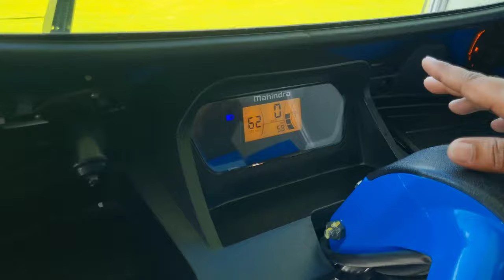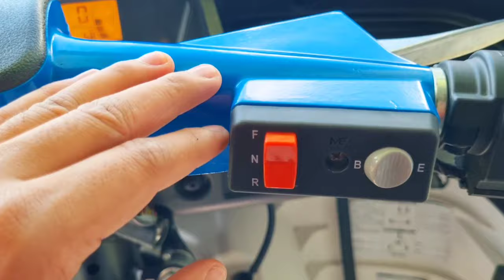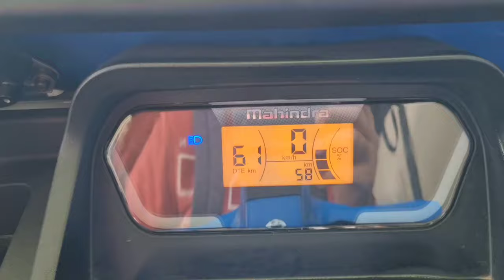सिर्फ ₹35,000 ई रिक्शा लेना तो ऐसा ♥️, वरना मत लेना 👌| Mahindra Electric Rickshaw | E Rickshaw Price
electric auto
e rickshaw

mahindra toto
mahindra electric

electric rickshaw
mahindra auto rickshaw

treo zor mahindra

mahindra ev
mahindra auto

treo
mahindra treo auto
mahendra electrical auto
treo mahindra

mahindra e rickshaw price 2022

piaggio
piaggio ape e city fx passenger ato

ape
piaggio ape

e rickshaw
electric

ape e city price

ape e city malayalam
ape electric

piaggio ape review

piaggio e city fx charging upgrade
piaggio electric auto modified
piaggio ape e city fx modified

piaggio ape e-city electric
piaggio ape ecity electric
piaggio ape ecity electric auto

Best Loading Rickshaw

Electric Cargo Vehicle
Electric Vehicle

EV Loading Rickshaw
battery rickshaw

e-rickshaw
e rickshaw price
delhi e-rickshaw

rickshaw
delhi

E rickshaw

Battery wala auto

Mini Metro Electric Rickshaw

Mini Metro E Rickshaw Hindi Review

Electric Rickshaw

Electric Vehicle

Sabase Sasta E Rickshaw

mahindra treo electric auto

mahindra treo electric auto rickshaw price

mahindra treo electric vehicle

treo yaari mahindra electric auto price

Mahindra

Mahindra Electric

Treo Zor

Mahindra TREO Zor 2022

Treo Zor On Road Price

Treo Zor Mileage

Treo Zor Pay Load

Treo Zor Hindi Review

Electric Rickshaw

Electric Loading Rickshaw

Best Electric Loading Rickshaw

Mahindra treo modified

Mahindra Treo Zor cargo

Mahindra Treo Zor loader

treo zor

mahindra treo zor specifications

Piaggio erickshaw

electric auto

electric vehicles